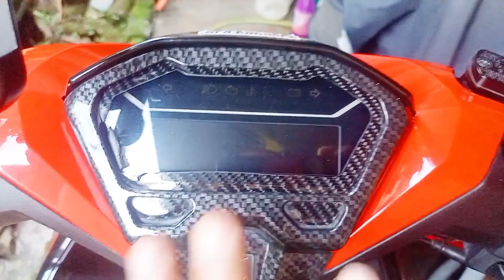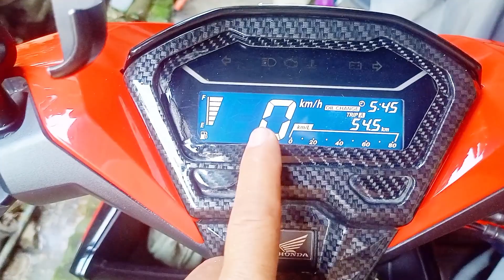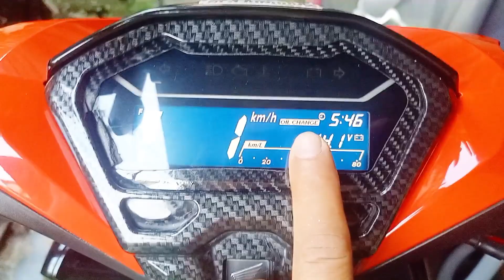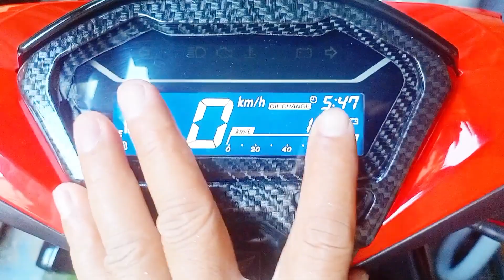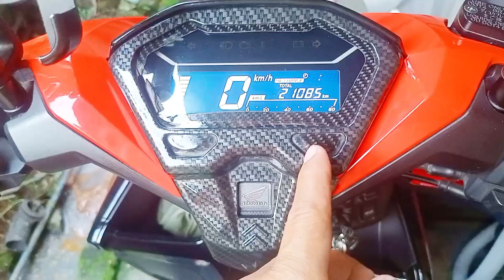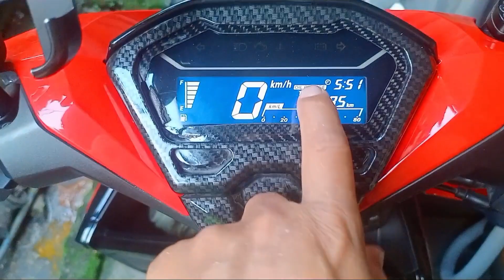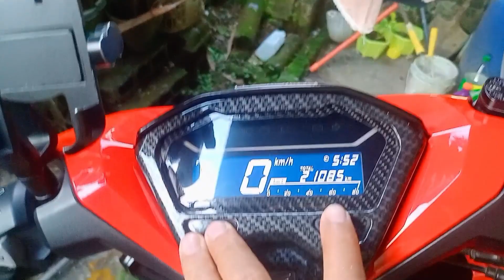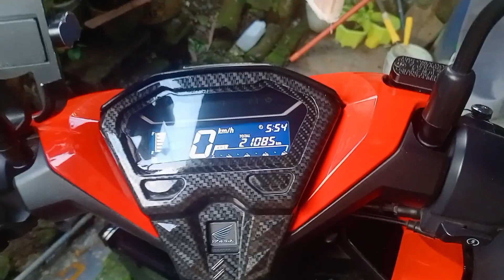HONDA CLICK 125i OIL CHANGE RESET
A TUTORIAL RESETTING OF NEWLY CHANGE OIL.HONDA CLICK.125i, THE GAME CHANGER.. THANK YOU MGA KABERKS  KEEP ON WATCHING MY VLOGS AND PLEASE SUPPORT MY YOUTUBE CHANNEL...